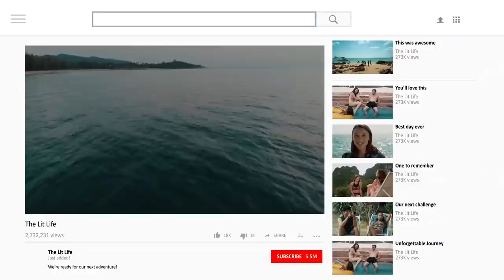FRENZY Official Trailer (2018) Shark Movie HD